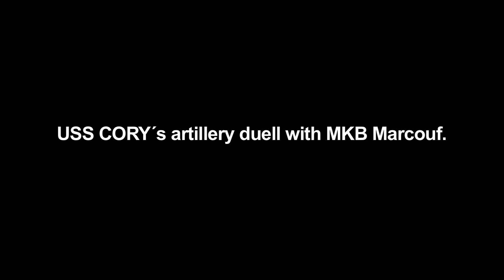UTAH BEACH USS CORRY vs MKB MARCOUF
UTAH BEACH D-DAY, USS CORRY´S ARTILLERY DUEL WITH MKB MORCOUF.
"Airborne in Normandy", a 127 minutes documentary film.